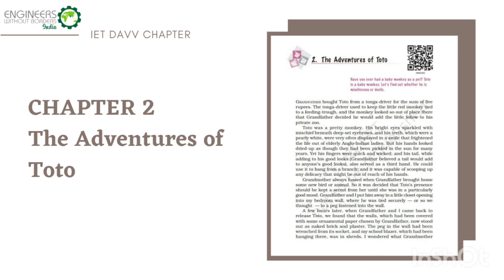Chapter 2 The Adventures of Toto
Speaker Name : Seegal Gadekar